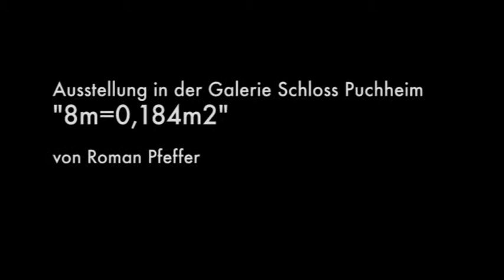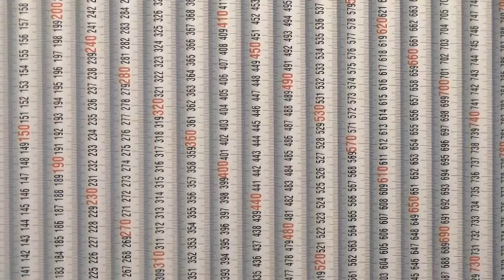Ausstellungsportrait Roman Pfeffer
Videojournalistin für dorf tv in Linz